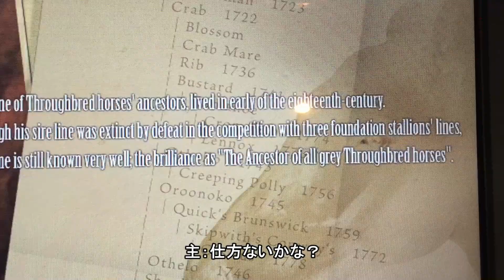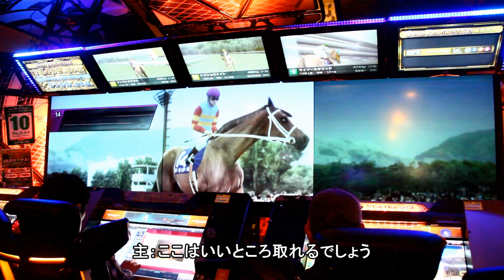スタホ生活第34話 【ゆっくりスタホ3実況】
今週もはりきってスタホやって行きましょう
1レース目は前回、ＳＷＢＣ2冠取ってくれたファミリアからです。